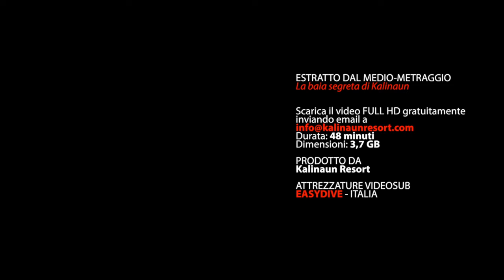Tiger shrimp | Lembeh | Kalinaun Resort | Full HD